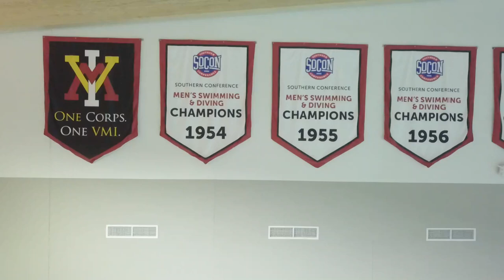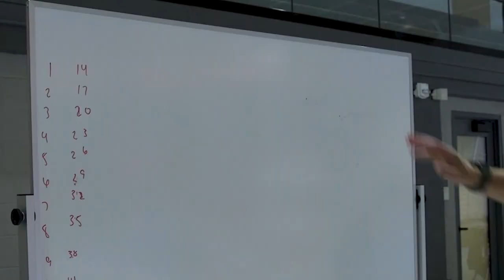VMI Mic'D Up: Scott Thacker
"It be like that man. There's sharks in the water"

New pool. New Mic'D Up! Swimming and Diving Coach Scott Thacker has the mic on today's Mic'D Up